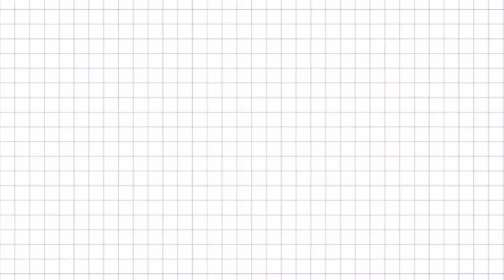Kisah hikmah dibalik qurban Nabi Ibrahim as